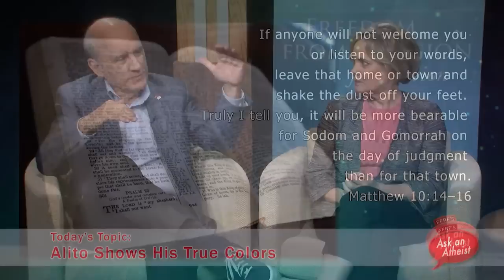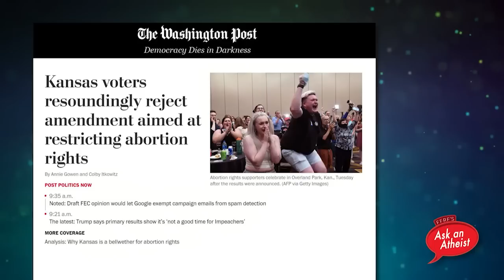Alito Shows his True Colors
On this episode of FFRF's Ask an Atheist, we parsed an extremely disturbing speech that Supreme Court Justice Samuel Alito gave recently that goes after nonbelievers.